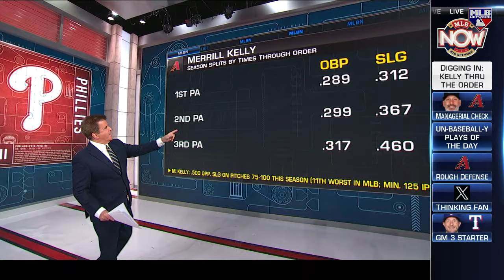Discussing D-backs Pitching Plans in G2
Brian Kenny analyzes Torey Lovullo's pitching strategy in Game 2 of the NLCS.